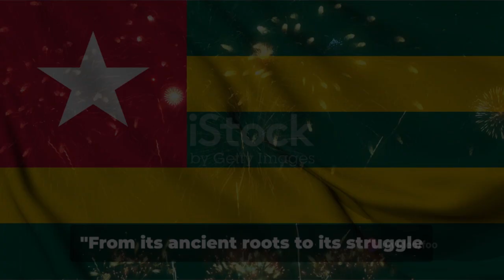Togo: A Journey Through Time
Step back in time and embark on a mesmerizing journey through the captivating history of Togo in this informative video. Explore the rich cultural heritage, traditions, and significant events that have shaped this African nation. From its colonial past to independence and present-day developments, uncover the stories that make Togo a unique and intriguing destination.

OUTLINE:

00:00:00 "The Ancient Roots of Togo"
00:00:31 "The Scramble for Africa"
00:01:01 "From Colony to Independence"
00:01:32 A Summary"